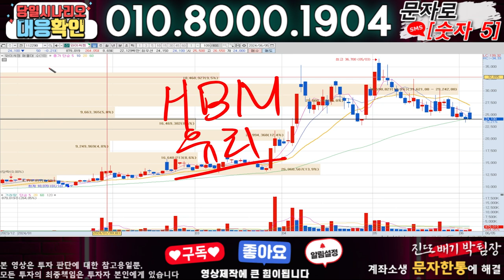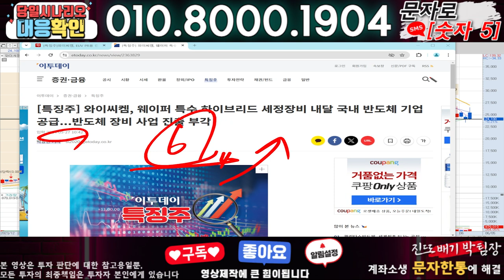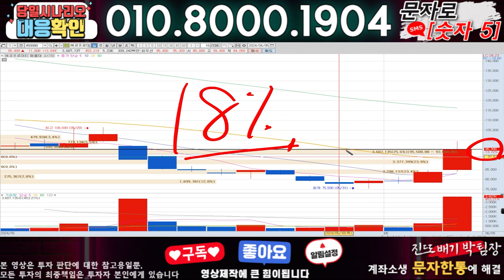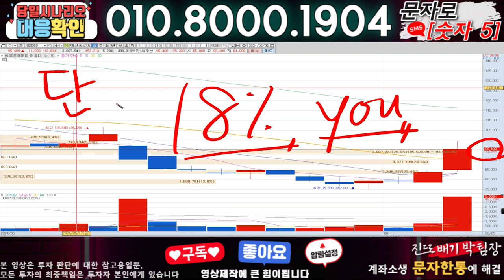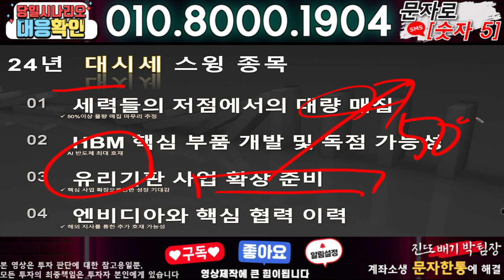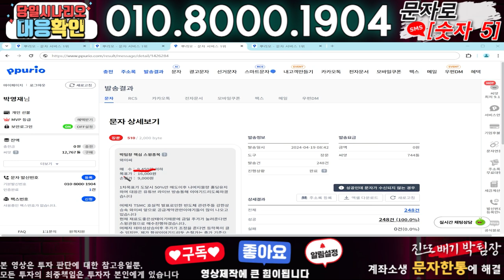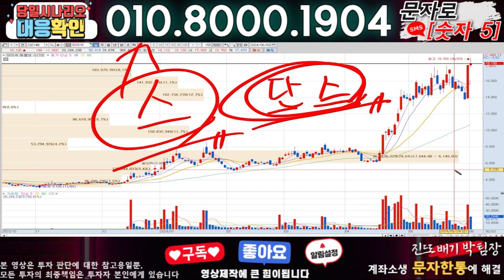와이씨켐 ) 3분전 기습속보-공식입장발표!! 무슨일인가?